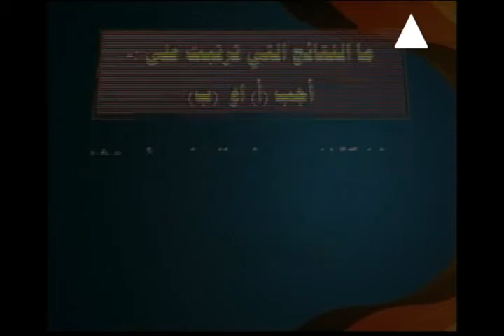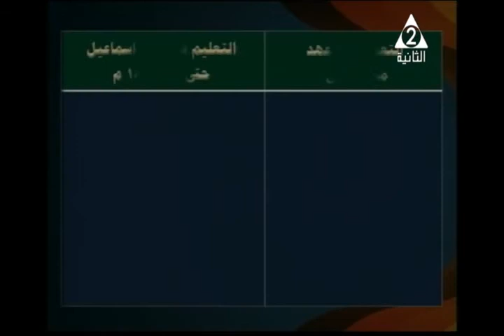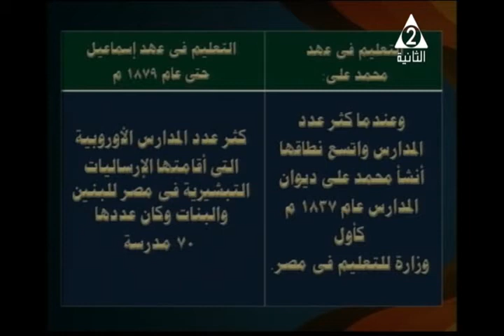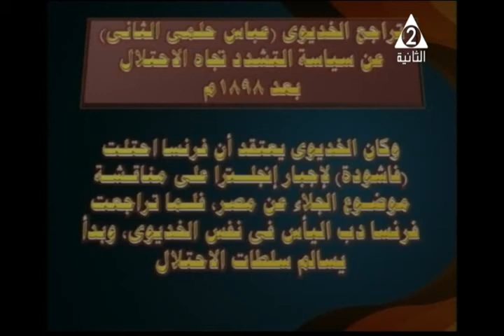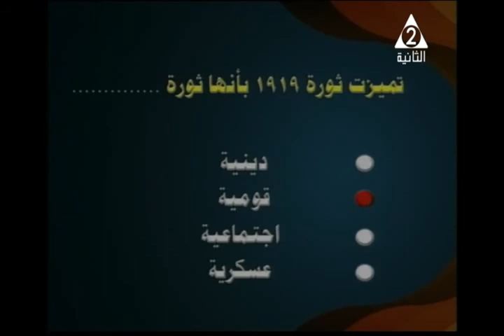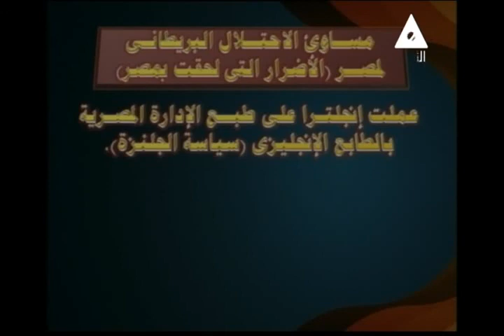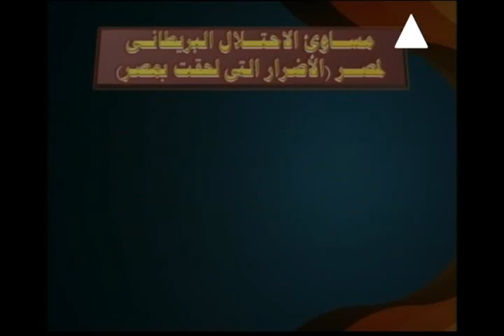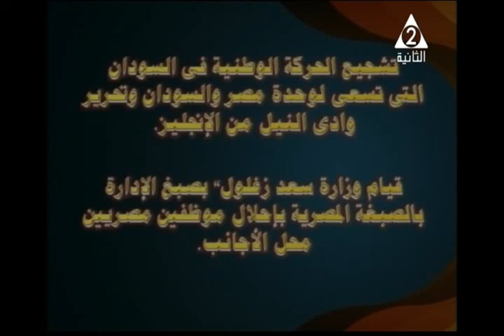11-06-2017 تاريخ مراجعة صباح الامتحان التليفزيون المصري جزء 1